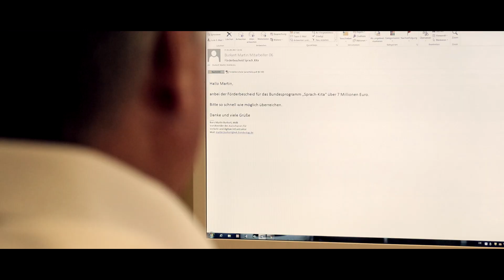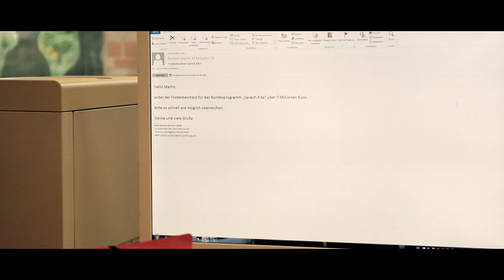Image-Video – MdB Martin Burkert – "Martin rennt"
Für MdB Martin Burkert hat Im Kasten einen Kurzfilm im Kinoformat gedreht, der spaßig und unterhaltsam sein soll.